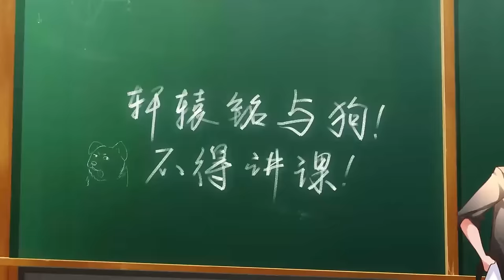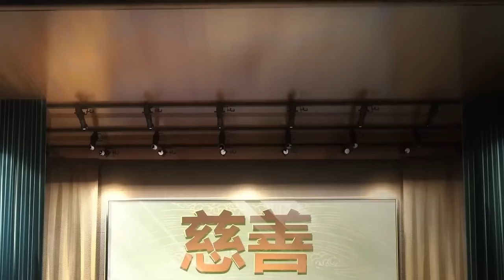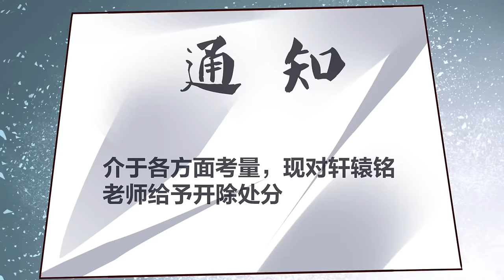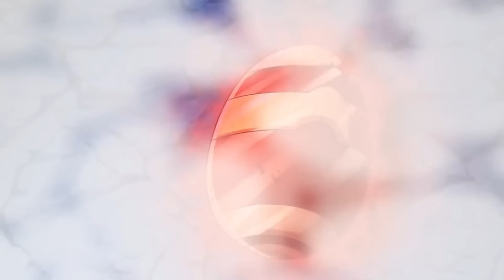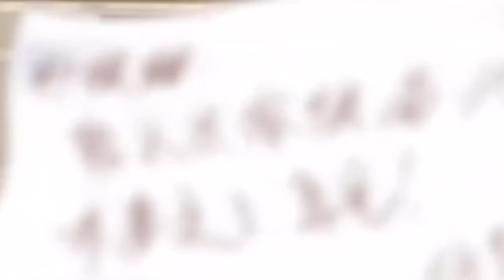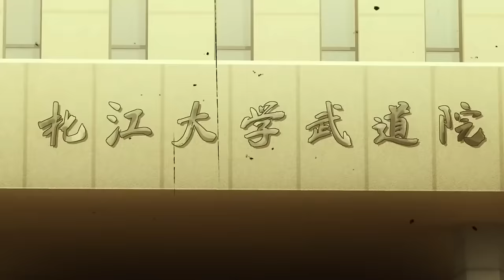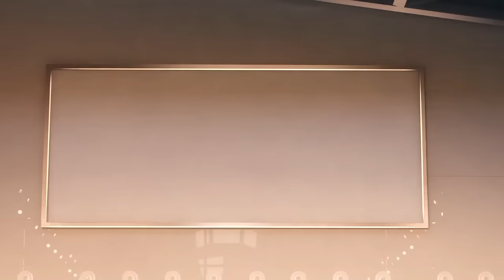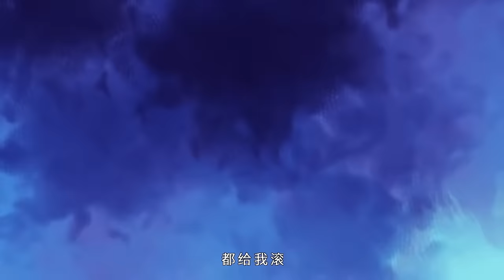100,000 Levels of Body Refining EP 1-112 MULTI SUB 1080P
炼体十万层：都市篇